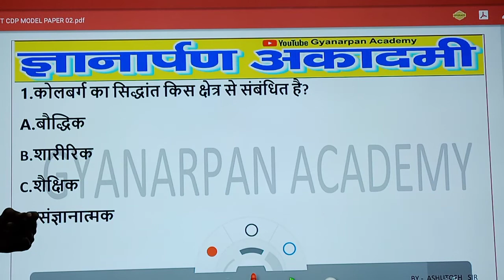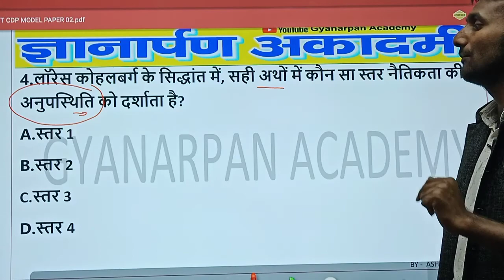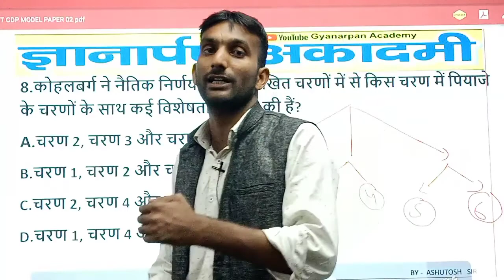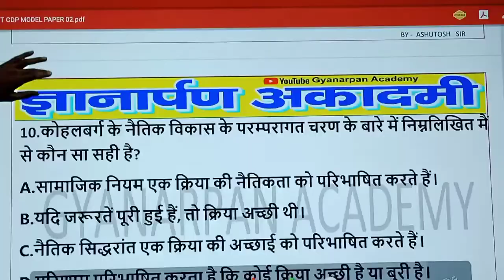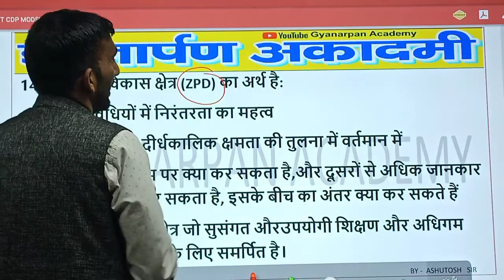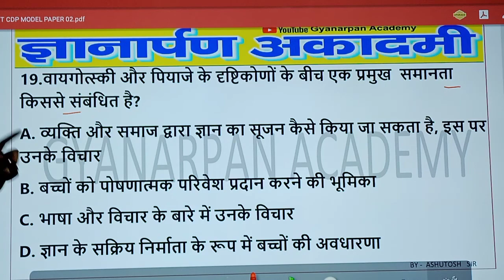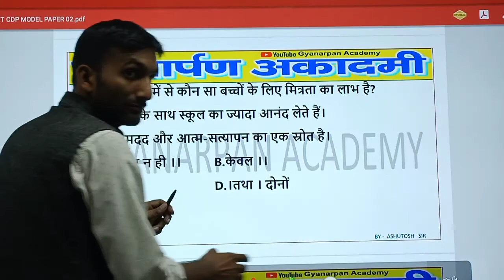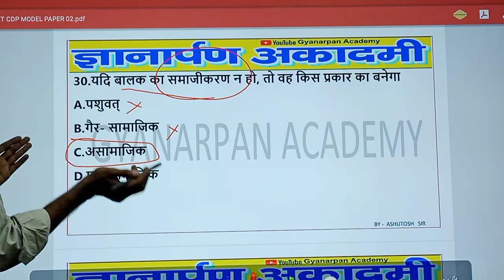CTET December CDP Class 02 बाल विकास l cdp PRACTICE SET FOR CTET 2022 I CDP Classes I ctet cdp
CTET December CDP Class 01 बाल विकास l cdp PRACTICE SET FOR CTET 2022 I CDP Classes I ctet cdp

gyanarpan academy farrukhabad, ctet cdp, ctet cdp previous year question paper, cdp paper 2,ctet 2022 cdp preparation,uptet cdp,ctet cdp
cdp paper 2,ctet 2022 cdp preparation, uptet cdp,ctet cdp
practice,ctet cdp by ashutosh sir,ctet cdp mairathan class
Central eligibility test
what is the next date of ctet exam 2022
is ctet application form 2022 released
how can i apply for ctet 2022
will ctet be held in December 2022
ctet 2022 application form
 ctet notification release date 2022
 ctet exam date 2022
ctet latest update 2020
ctet exam update 2022
 ctet news
 ctet 2022 notification latest news